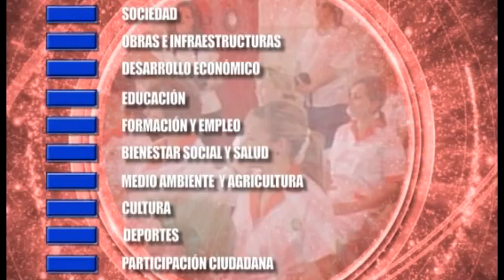[Informativo 16/10/2015] Curso Pitch de Currículum Vitae